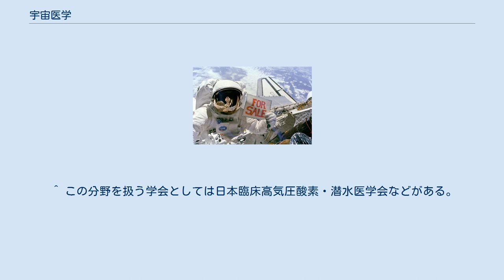宇宙医学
宇宙医学（うちゅういがく、英語：space medicine）とは宇宙空間、宇宙飛行下の諸条件が人体に及ぼす影響を解明し、その適性、順応、保護などを研究する学問である。
 宇宙医学は今後の宇宙開発において重要なテーマであり、生理学的、心理学的研究が行われる。
ロケット打ち上げや降下時の加速度や放射線（宇宙線）、強い光線、高・低温からの人体の保護、宇宙船内での酸素濃度や気圧の変化、無重力状態下の生活と人体への影響、生活周期の乱れや孤独感・不安感などの精神的負荷など、研究内容は多岐にわたる。
スペースシャトルや宇宙ステーション内での人為的活動を行なう際に、健康維持の方法を考察することも行う。
 かつては、初期のクラーク作品に見られるように、宇宙の無重力空間に人間が進出したら重力に起因する様々な健康上の問題から解放され、長寿にもなるだろうという意見があったが、実際に有人宇宙船が打ち上げられ、百日単位で宇宙に滞在する人間が出るようになると、様々な弊害が出ることが判明した。
宇宙空間では重力がないため、重い体重を支える必要のない骨からカルシウムが溶け出したり（長期間生活すると止まるという説あり）、負荷がかからないため筋力が弱まって地上に降りると立つことも困難になるなどの現象が起きたのである。
そのため宇宙進出にあたっては、宇宙空間の特性に応じた医学が必要となった。
 潜水医学とは潜水士やダイバーなど潜水作業に従事する者の健康管理などを扱う分野である。
これを専門として海上自衛隊の潜水医官も経験した金井宣茂によれば宇宙医学と潜水医学には類似した点が多いという。
宇宙と潜水環境の関係について同様の考えを持つ専門家は少なくなく、深海と宇宙の接点に関する研究も実際になされている。
 ^ Aerospace medicine （航空医学）とは異なる。
 ^ この分野を扱う学会としては日本臨床高気圧酸素・潜水医学会などがある。